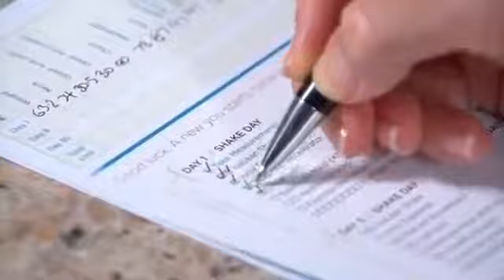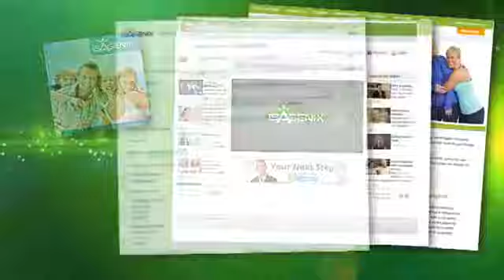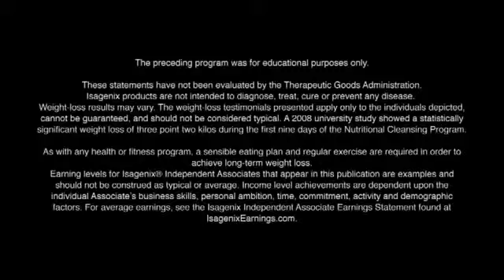The Isagenix Weight Loss Solution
Join our Facebook Group and take the next Challenge with some friends!